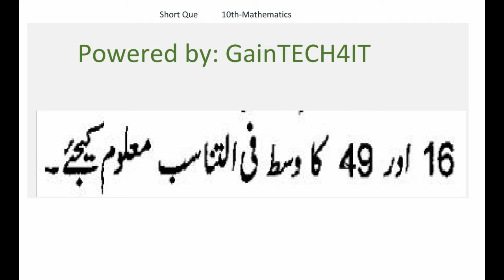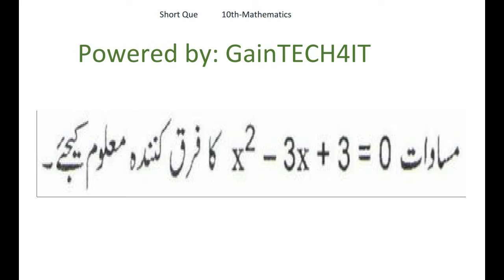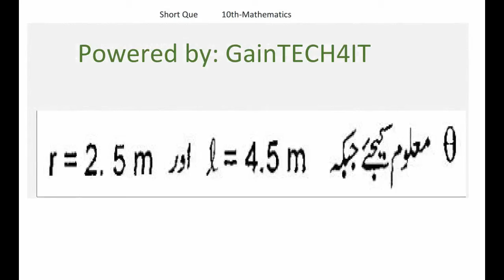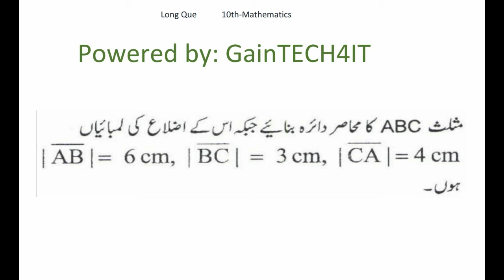Math ka guess paper 10th class Rawalpindi board 10th math guess paper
Math ka guess paper 10th class Rawalpindi board 10th math guess paper phase02
md classes math guess paper 11
math ka guess paper 2021 10th class Rawalpindi board
1st year math guess paper 2021
math guess paper 2022 Rawalpindi board
1st year math guess paper 2022
group d math guess paper
guess paper of math 10th class 2021
class 8th math guess paper
math guess paper 2022 9th class sindh board
10th class general math guess paper 2022
8th class math guess paper 2021
8 class math guess paper 2021
10th class math guess paper 2021 urdu medium
math guess paper 2022 12th class
class 11 math guess paper 2021 jkbose
math guess paper
math ka guess paper
math guess paper 2022 9th class
10th class general math guess paper 2021
math guess paper 10th class 2020
math guess paper by satyam sir
math guess paper 2021 12th class
9th class math guess paper 2021 urdu medium
md classes math guess paper 2
class 9 math guess paper 2022
math guess paper class 9th urdu medium
2nd year math guess paper 2022
9th class math guess paper 2022 urdu medium
math guess paper 2020 9th class arts
math guess paper 2022 10th class
9 class math guess paper 2021 punjab board
math guess paper 2022 9th class arts
8th class math guess paper 2022
math guess paper 2021 9th class
math ki dunya guess paper
class 9 math guess paper
ba part 1 math honours guess paper